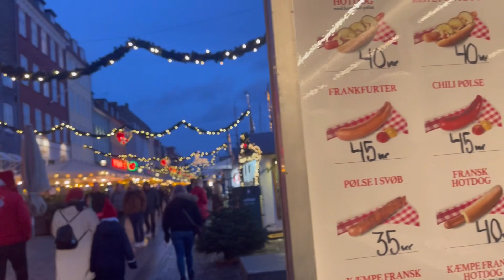Christmas Market Copenhagen DENMARK 🇩🇰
Venice & Perla explored Christmas Market in Nyhavn Copenhagen 🇩🇰